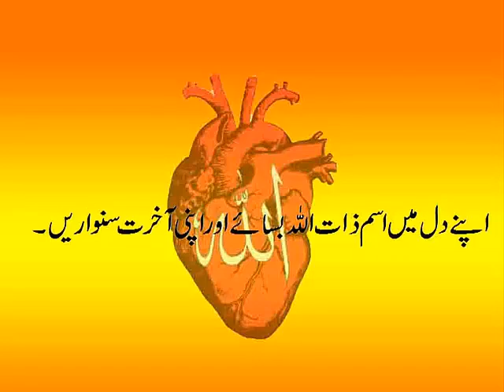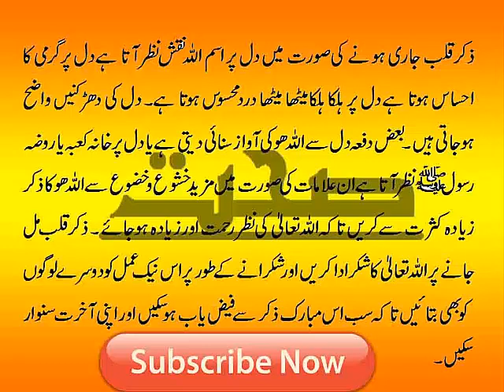Dil ma ism e zat allah basiay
Assalam-o-alikum
Doston!
ab uthy /bethy/ chalty/pirthy / kam krty ya aram krty  yahn tak k soty hoy bhi allah ka zikar kry.